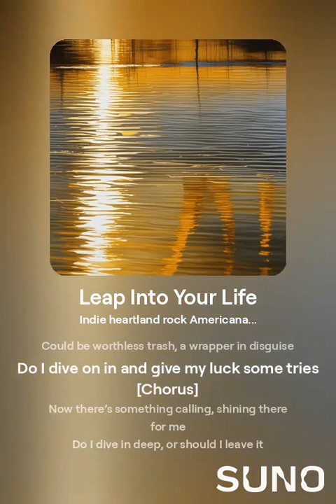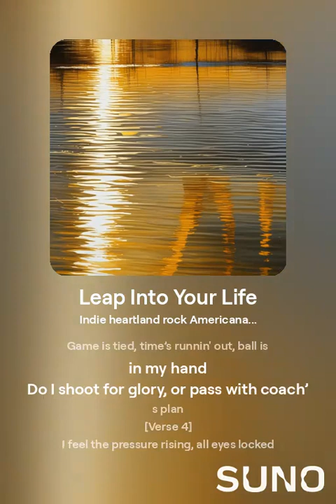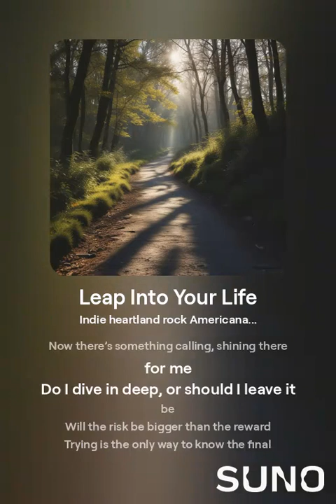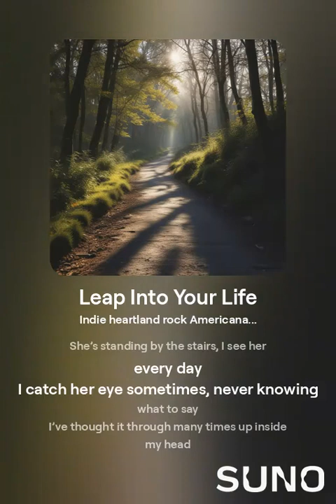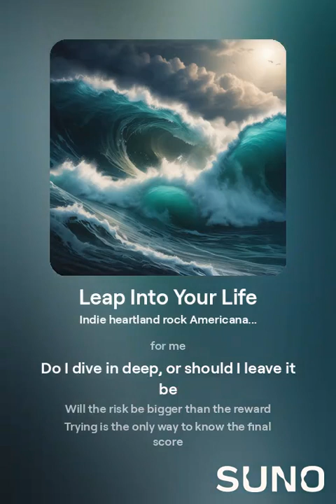Leap Into Your Life (Song)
This one took me quite awhile. I also have 3 other version of this song I created and I plan to put a couple of them up on Patreon for members and subscribers later in the day.  This is one of my favorites even though I"m not sure if I'm a huge fan of the beginning instrumentation.

Written by Reid D
Ceated by: Suno